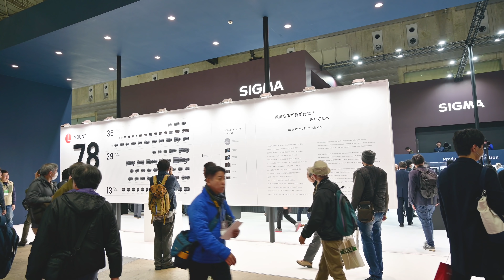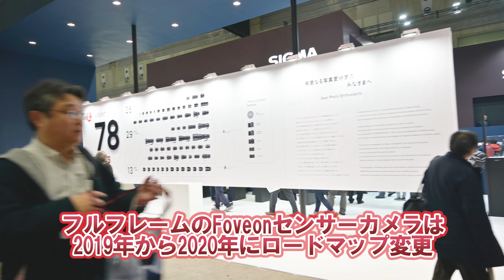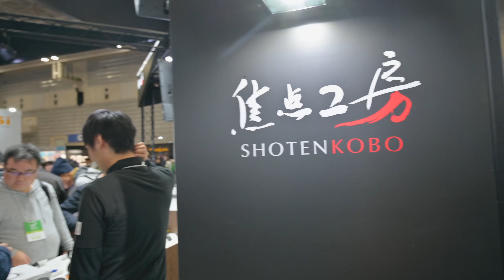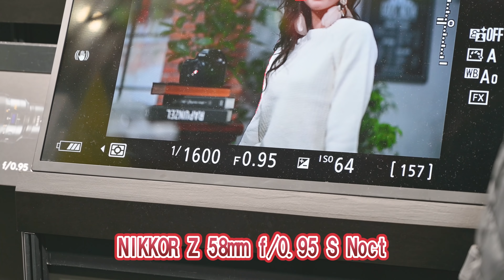CP+2日目 SIGMA FUJIFILM 焦点工房 RICOH Nikonをチェック そしてオフ会へ #077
〇主な使用機材
■Nikon Z 6 (Nikon Z6) (ニコン Z6)

■Nikon D5

■RICOH GR2